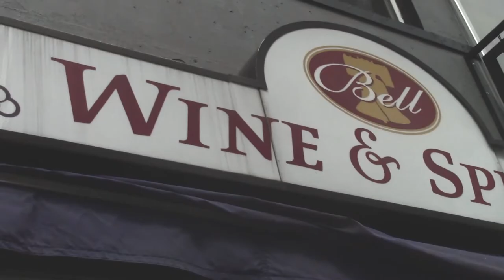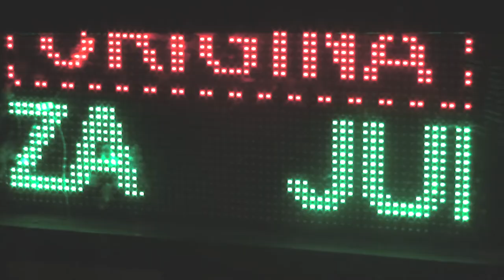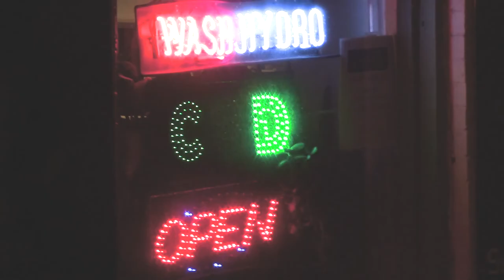GLOSSER - Lost in Your Life (Official Video)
the first single off of our first EP, "GLOSSER"
out July 16th, 2021

Filmed/ Edited by Riley Fanning
Band: Riley Fanning and Corbin Sheehan
Girl: Olivia Fanning

GLOSSER - writing / arrangement / production
Riley Fanning - vocals / lyrics
Corbin Sheehan - multiple instruments
Bartees Strange - production / engineering / multiple instruments
John Brooks - production / engineering / mixing / multiple instruments
Jeffrey Fitzgerald - bass
Brian DiMeglio - mastering

Lyrics:
Baby, I always did what I wanted to
And what I always wanted was you
 Crazy, things that I did when I thought it was love
I would stay and you would run

Lost in your life
I’m right there

Pacing back and forth worried all night
Darkness is seeping in
Making you blind

But you’ll always come to find the moment when it’s right
A feeling you won’t fight, you won’t fight
And you’ll always come to find the moment when it’s right

Happens all the time
In your mind, I’m right there (x2)